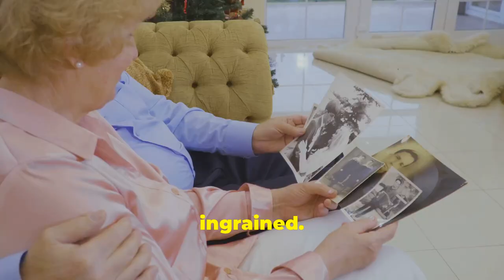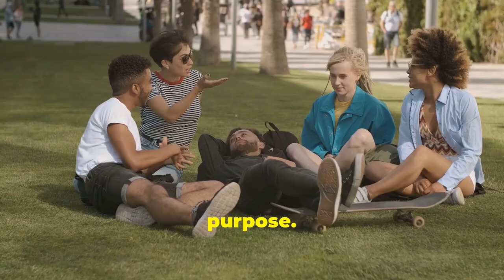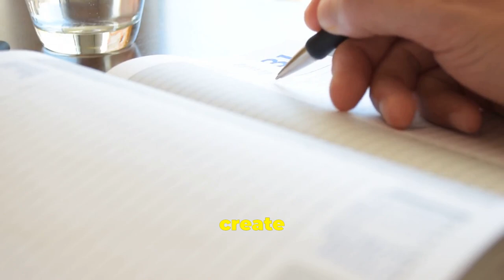Most Powerful Life Lesson I Learned From Seneca (Stoicism)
Have you ever felt overwhelmed by your emotions or struggled to control them.

Seneca's ancient wisdom will teach you how to master your emotions and live a more fulfilled life!

Delve into Seneca's teachings to help you navigate through life's challenges with a calm and rational mind.

Explore practical strategies to cultivate emotional resilience and achieve a state of tranquillity.

Watch now to unlock the secrets to mastering your emotions and living a more fulfilling life.

From 9 June 2024, a new video will be launched daily at 07.00 New York time.